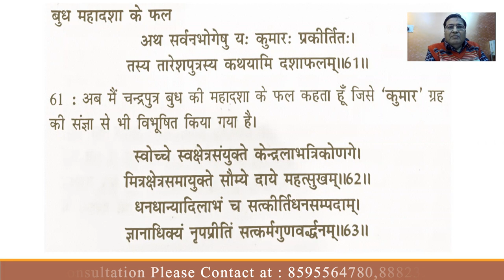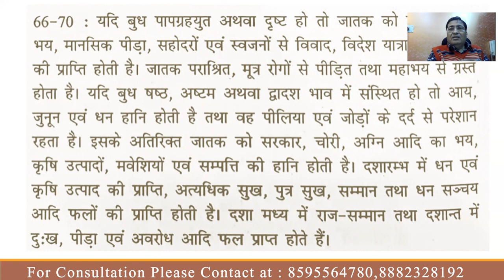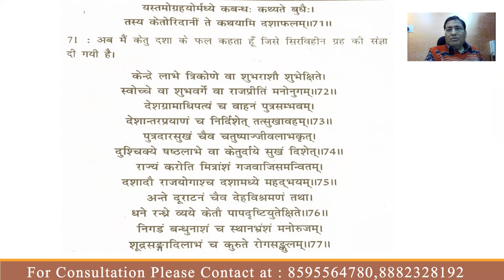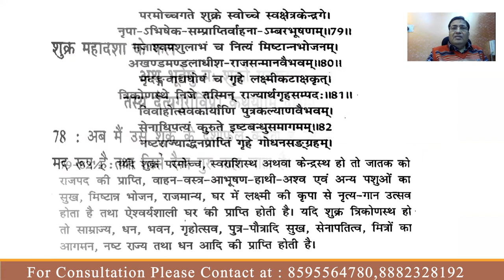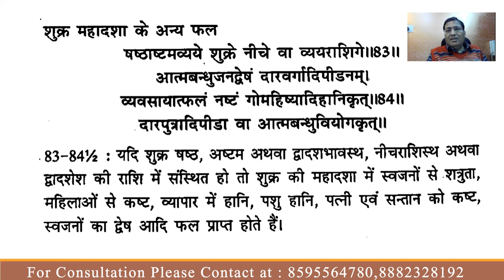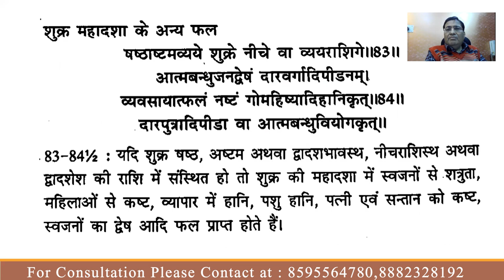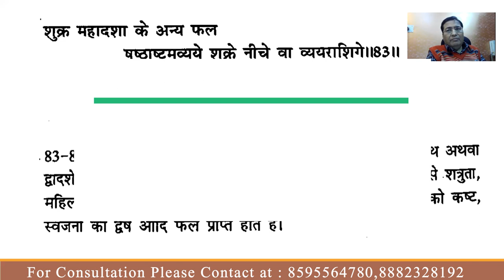दशाफल अध्याय Part :- 06 (बुध एवं केतु तथा शुक्र की महादशा के फल ) || 8595564780,8882328192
दशाफल अध्याय Part :- 06  || For Consultation please contact at :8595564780,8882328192